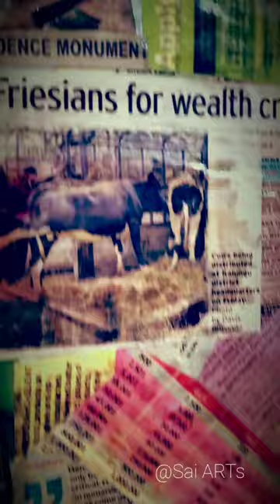NEWS PRINT OF DR. APOLLO MILTON OBOTE - Collage MIXED MEDIA - Sai ARTs Gulu.